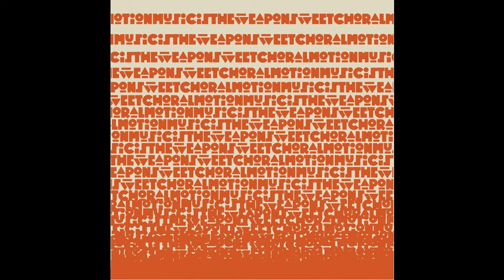Music Is The Weapon - Neptune feat. Sirintip (2016)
Psychedelic / Afrobeat